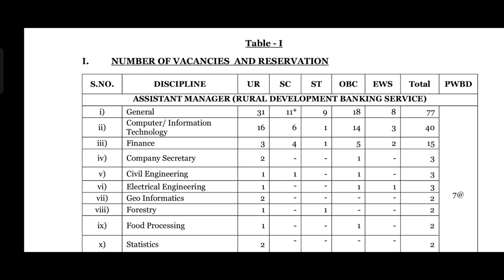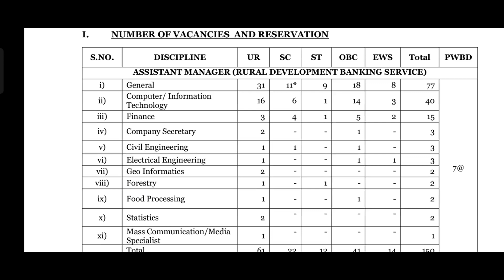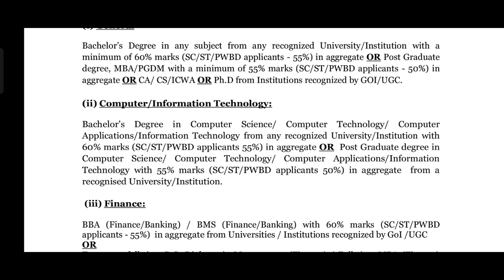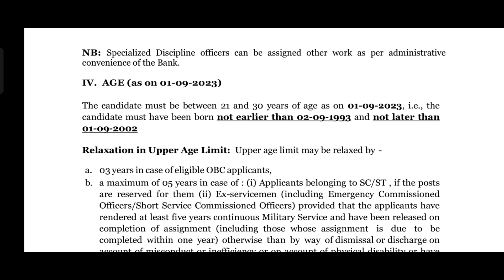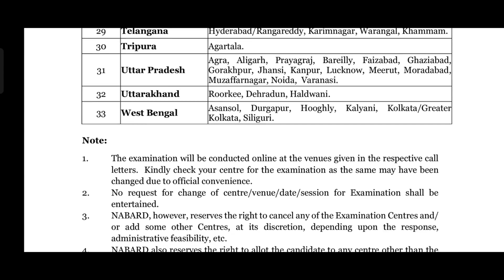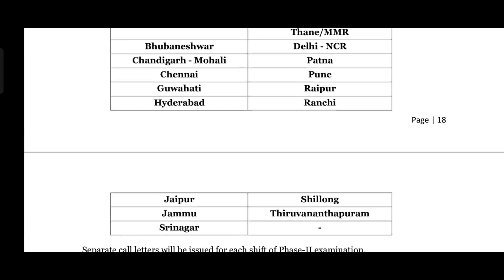వ్యవసాయ శాఖలో "గెజిటెడ్ ఆఫీసర్" ఉద్యోగాలు . Latest Jobs In Telugu . TSPSC update . APPSC Jobs 2023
వ్యవసాయ శాఖలో "గెజిటెడ్ ఆఫీసర్" ఉద్యోగాలు . Latest Jobs In Telugu . TSPSC update . APPSC Jobs 2023, ts jobs notification 2023, APPSC
ts jobs notification 2023, Tspsc Recruitment 2023,Hmwssb jobs, ts jobs notification 2023 in telugu.

ap job notification 2023, appsc recruitment 2023, appsc notification 2023